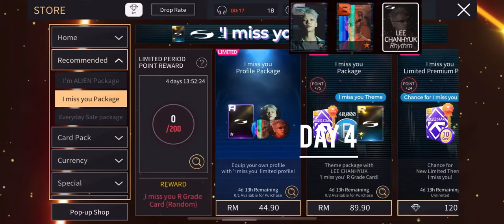SUPERSTAR YG | Completing LEE CHANHYUK I Miss You LE Theme (Complete)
0:00 Day 1 NCP30
1:16 Mission Reward
2:17 LE Completed